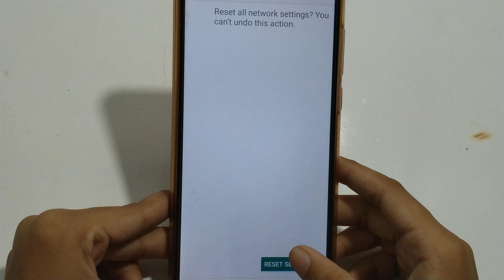How to solve Bluetooth problem in nokia g21 | Bluetooth problem fix kaise kare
bluetooth problem kaise solve
karen
fix bulethoot problem
Samsung ke phone mein bluetooth problem fix kaise kare
bulethoot problem fix